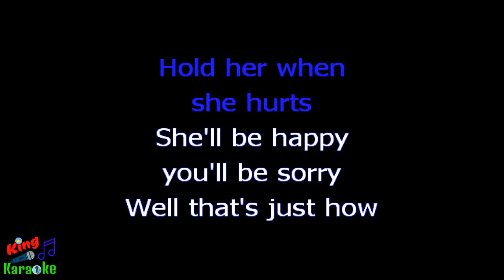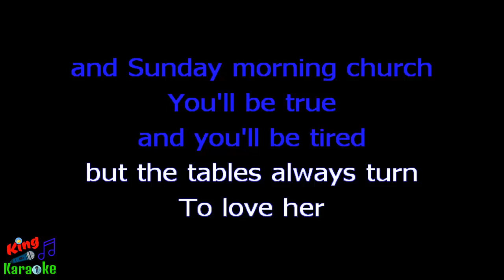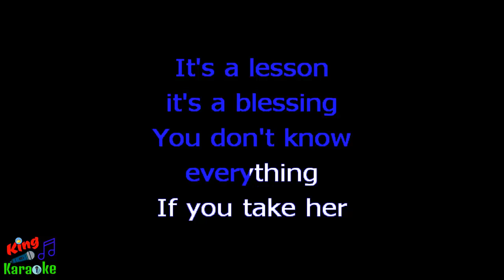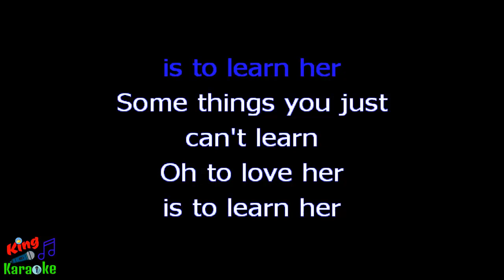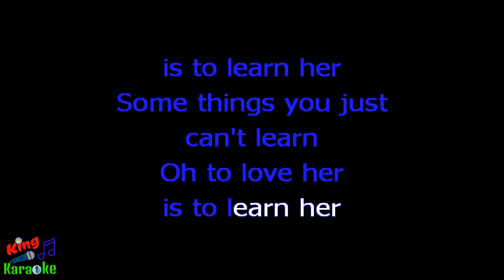🎤 Miranda Lambert - To Learn Her Karaoke - King Of Karaoke